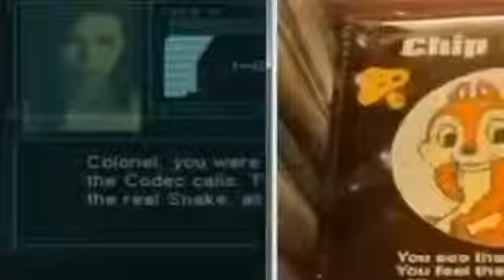Vinesauce Joel MGS II